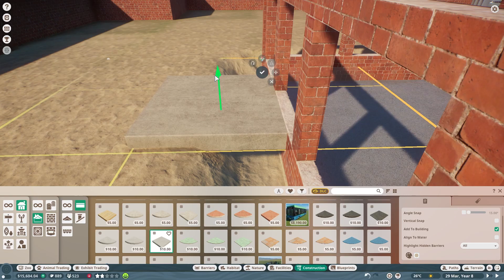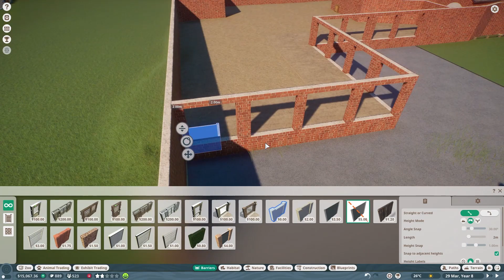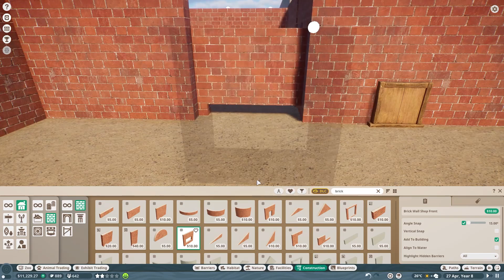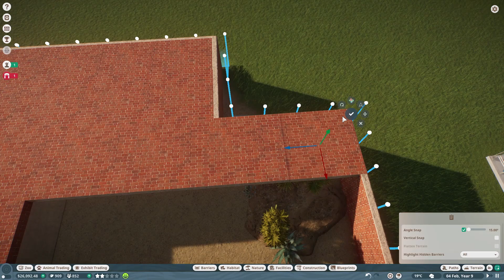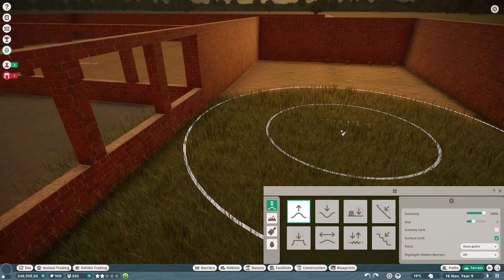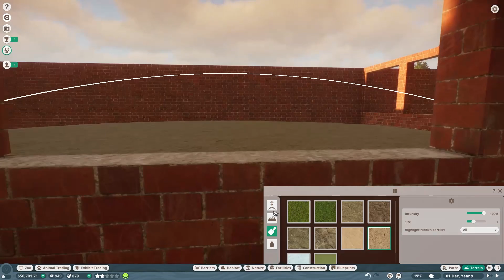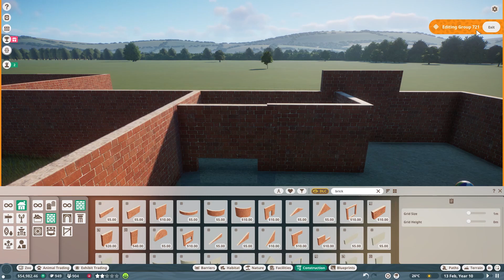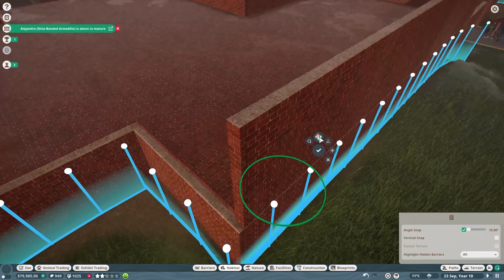ASMR - Fennec Foxes! - Soft Whispering - Hercules Park - Planet Zoo Franchise Mode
Hello everyone! My name is Ethan and I use they/them pronouns :)

In todays video we played Planet Zoo, a zoo management game where you create your own zoo!